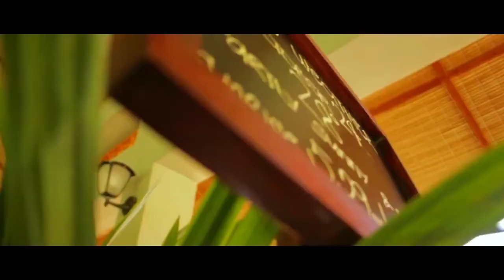Top 5 Best ACCOMODATIONS in Camiguin || The Lost Feet 🐾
The 5 Best Accomodations in Camiguin:

GV Hotel Camiguin, Volcano Houses Camiguin, Bintana sa Paraiso Naasag and Binunsaran, Nouveau Resort and Balai sa Baibai

🔍 on Google about their update room rates

Visit Camiguin hopefulCAMI!